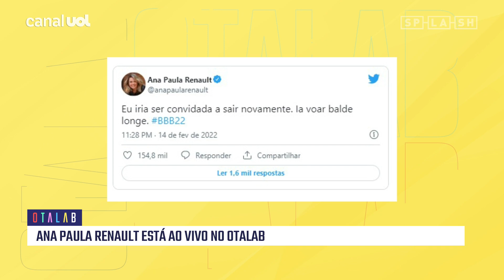Ana Paula Renault critica participantes do 'BBB 22'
No OtalabNoUOL, Ana Paula Renault fala sobre os jogadores do 'BBB 22'

O Otalab vai ao ar, toda terça-feira, às 11h.